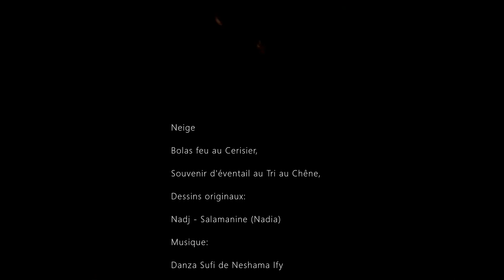5 minutes entre neige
pose au bord de la Nature